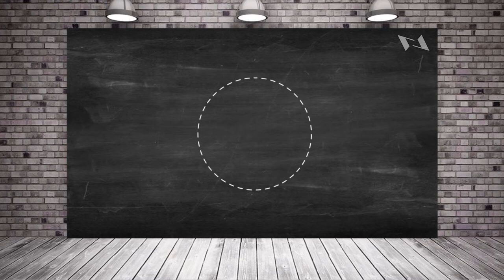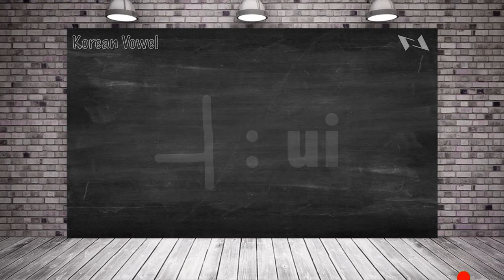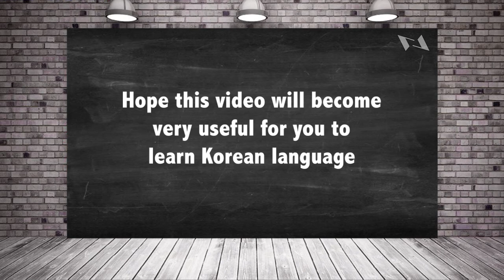How to pronounce Korean and write it (Vowel)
This video maybe can help people who want to learn how pronounce and write the Korean alphabet especially for foreign people (beginner). Hope it will can help you guys. If you think this video is helping you then SHARE it with other people that you know also click button LIKE. Thanks ya.